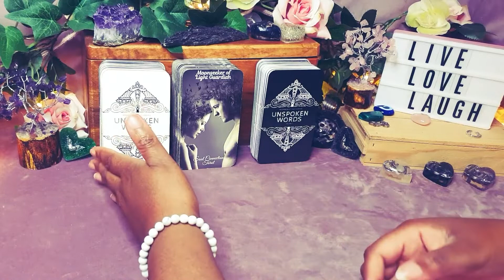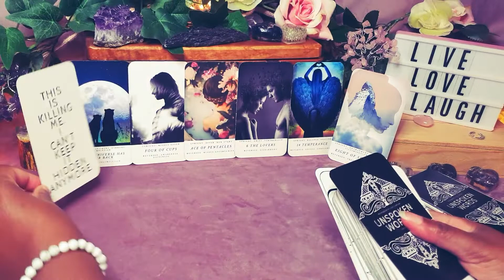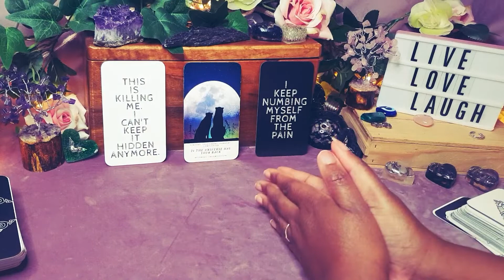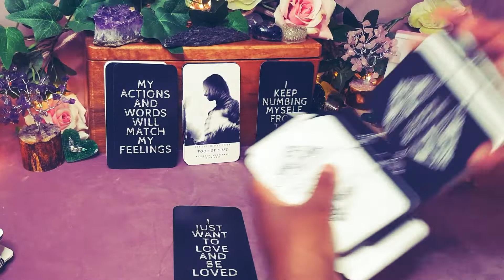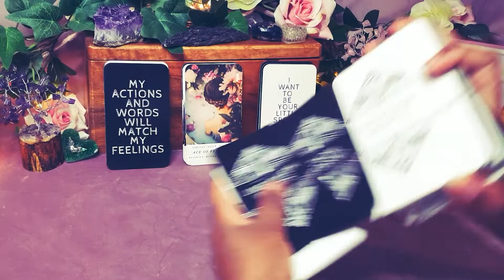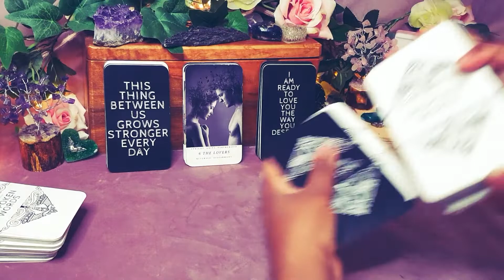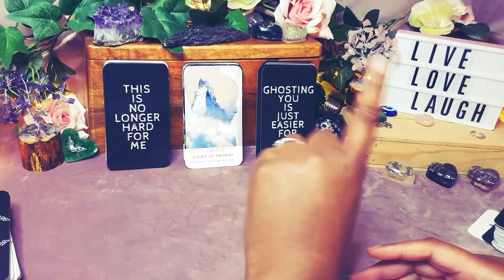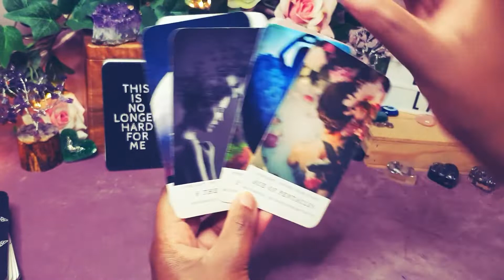DM TO DF I AM LEARNING HOW TO LOVE - CONVERSATION BETWEEN THE DM & DF - TIMELESS